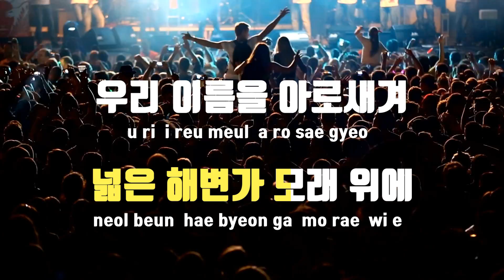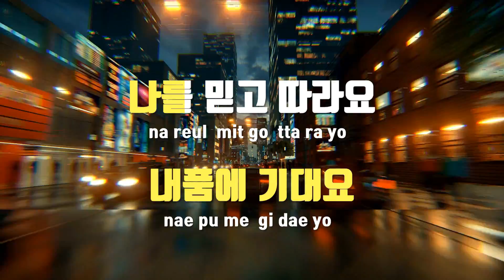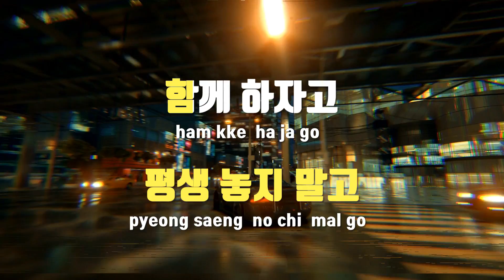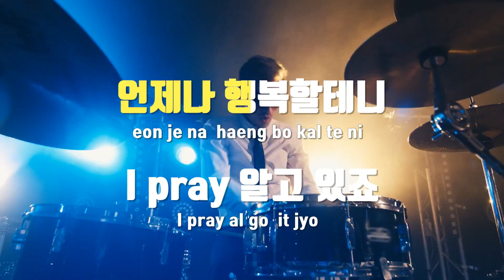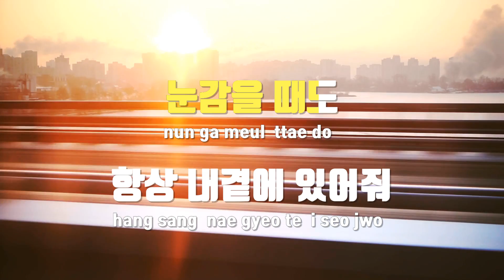[TJ노래방] Boy Meets Girl - 네미시스 / TJ Karaoke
Boy Meets Girl  --  네미시스